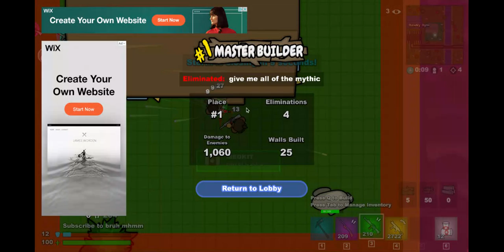Close encounters win build royale